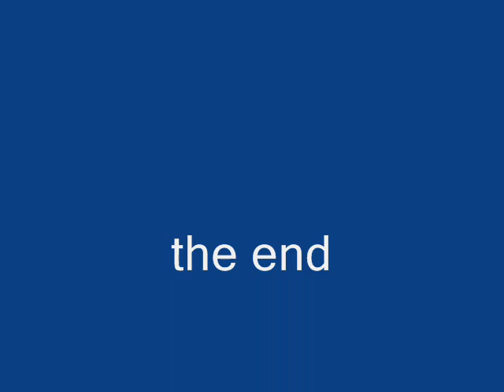Spiderman 3 in 5 seconds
longer than 5 seconds but still funny